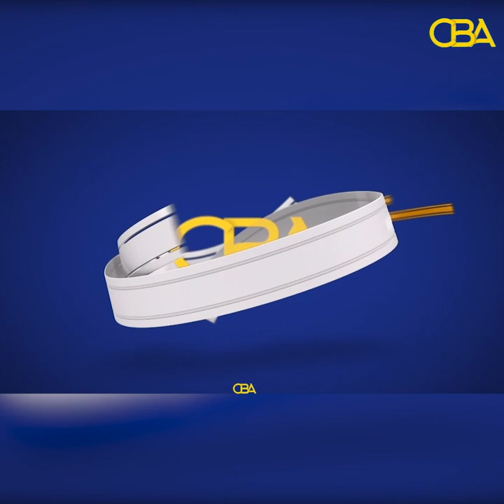''Kulmiye wuu saqiiray oo waxa ku dhacday khaakhaayiraad!''Xisbiga Ucid.